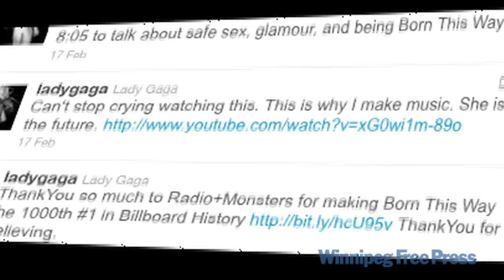Maria Aragon makes appearance on Ellen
Winnipeg's Maria Aragon has made it all the way to The Ellen DeGeneres Show.